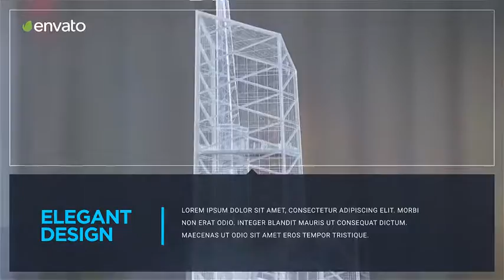Corporate Slideshow | After Effects project | Videohive template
Project features:

Multi-purpose
Compatible with After Effects CS6 , CC , CC 2014 or CC 2015
12 Video or Image Placeholders
12 Text Placeholders Including Intros
1 Logo Placeholder
Change texts easily
Easy to increase layer duration
Each slide 60 sec Duration
No plug-ins required
Color Control
1920×1080
29.97.fps